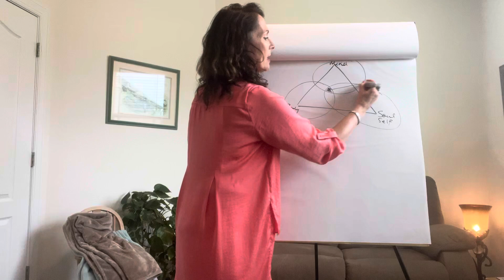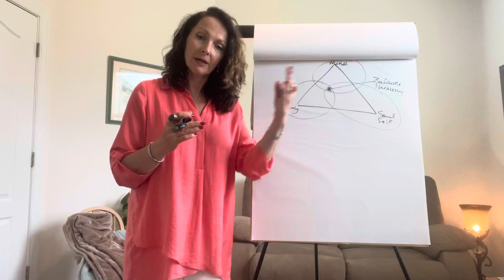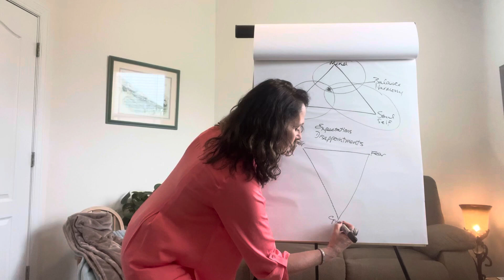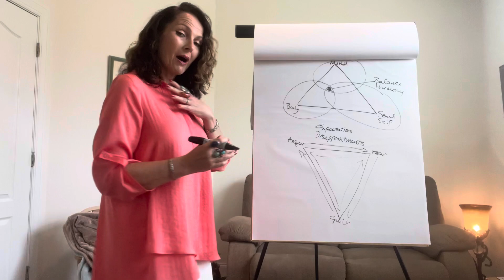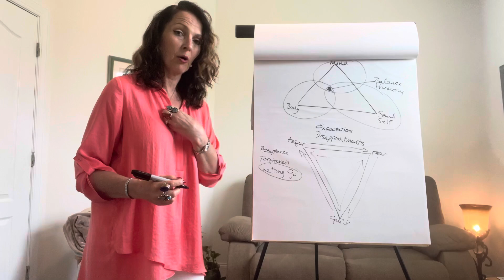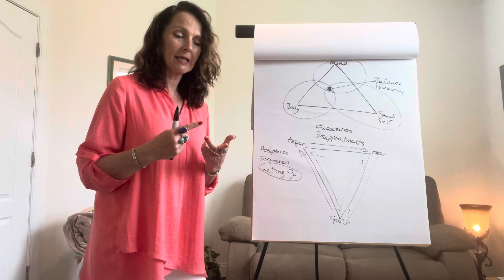The two triangles of life.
We have our first triangle when we are first born, mind body and soul and when those overlap we get balance and harmony.
Then we go to school and there are expectations which lead on to disappointments.
It makes an inverted triangle of anger, fear and guilt.
These all feed each other.
My job is to get people back to balance and harmony and we do that with acceptance, forgiveness, letting go and moving on.